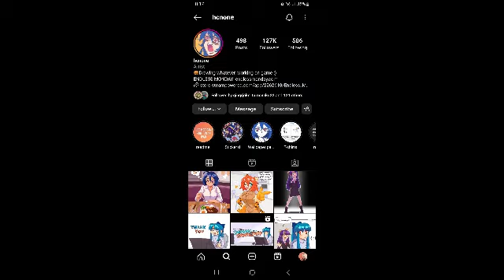Sloth's Endless Review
Credit:
Game: Endless Monday: Dreams and Deadlines
Developer: hcnone
Hardly Working - Endless Monday- Dreams and Deadlines OST

[Support]